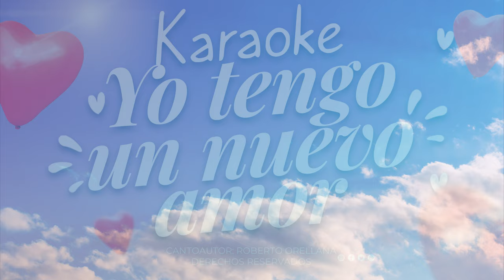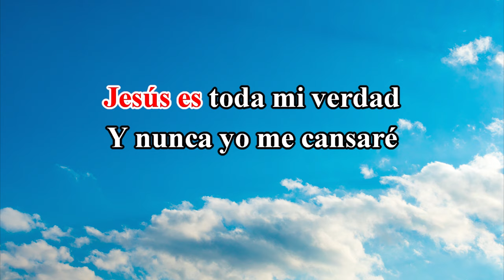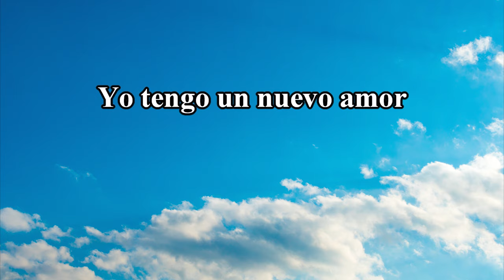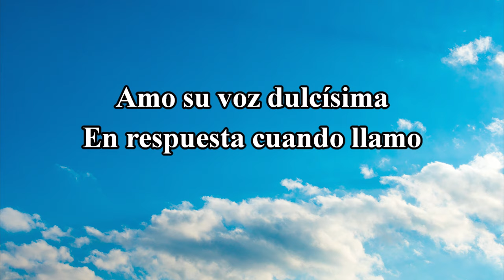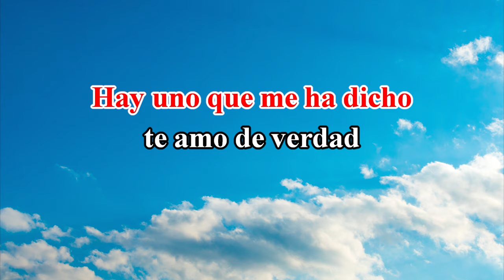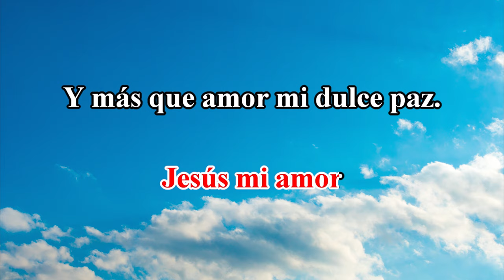PISTA KARAOKE | YO TENGO UN NUEVO AMOR | 𝗥𝗼𝗯𝗲𝗿𝘁𝗼 𝗢𝗿𝗲𝗹𝗹𝗮𝗻𝗮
Por favor, apoya este proyecto, nos ayudará a seguir subiendo más karaoke de manera continua.
🟢Desea donar por Western Union, Xoom, MoneyGram, u otros:
  ✳3 Le enviaré mis datos personales para que haga un giro
      si se encuentra fuera de Perú.
Si este material fue de ayuda en el servicio que realizas para nuestro Señor Salvador Jesucristo, te invito a ponerte en contacto conmigo y asi poder realizar una donación voluntaría, de esta manera me ayudas a seguir subiendo más contenido como este.